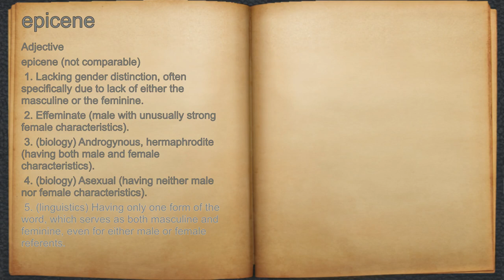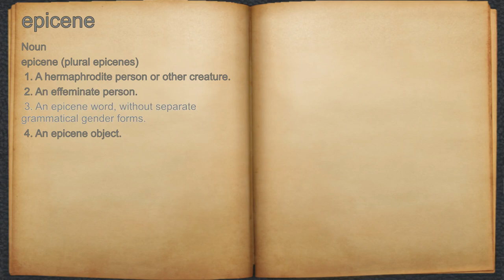What does epicene mean?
A spoken definition of epicene.

Intro Sound:
Typewriter - Tamskp